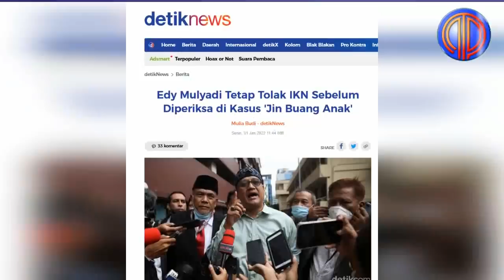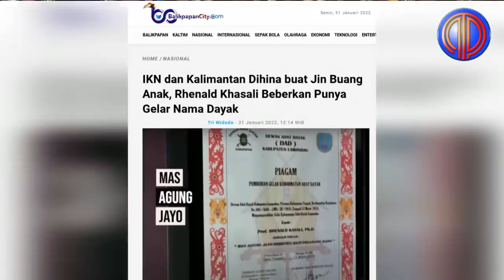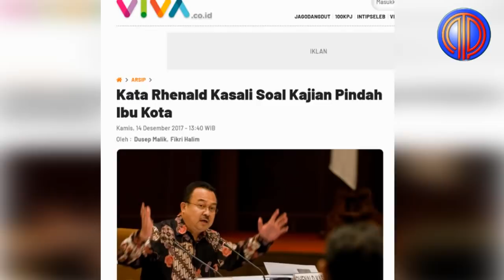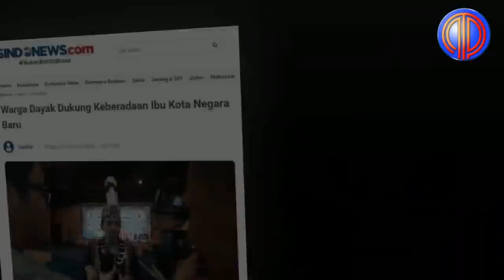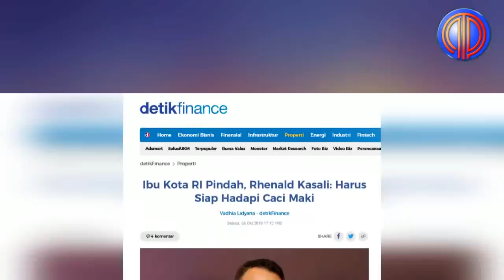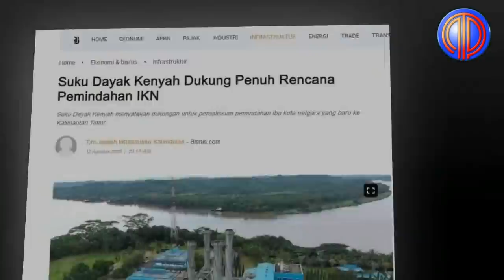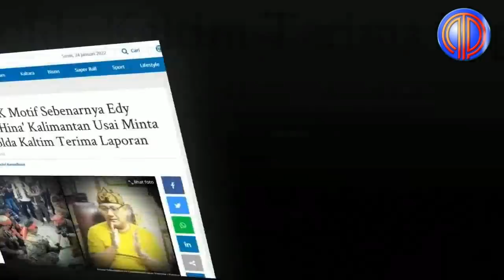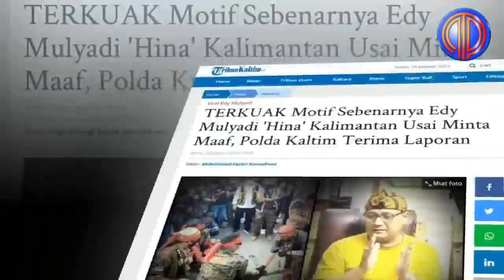Tohokan Paling Telak❗️Dah Mau 'Dikandangin', Masih Provokasi IKN, Edy 'Dikuliti' Guru Besar UI